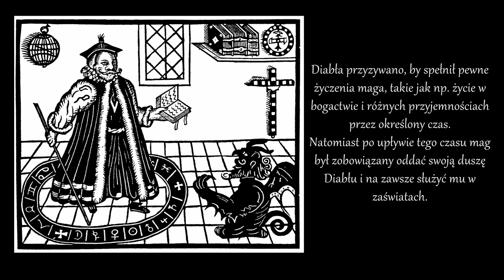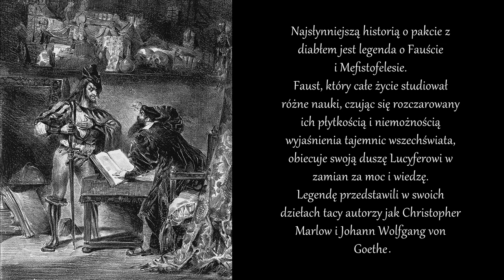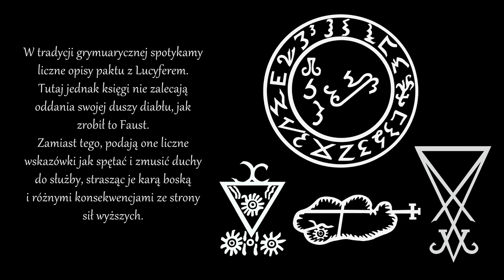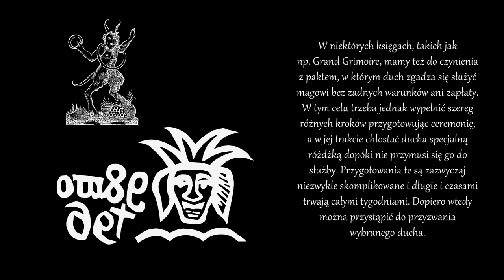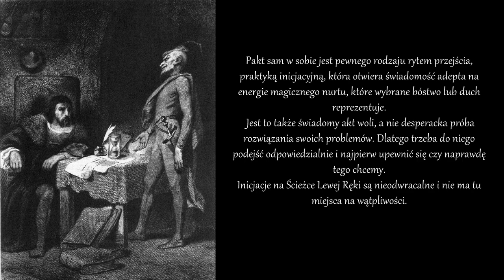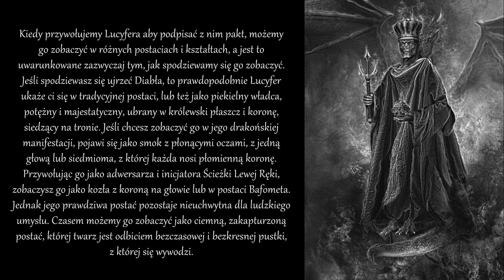Pakt z Lucyferem (Pacts With Lucifer, video in Polish only)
Asenath Mason, founder and coordinator of the Temple of Ascending Flame discusses the legends and reality behind pacts with the Devil, especially with Lucifer. This video is available only in Polish!

Final video edit by Lucath